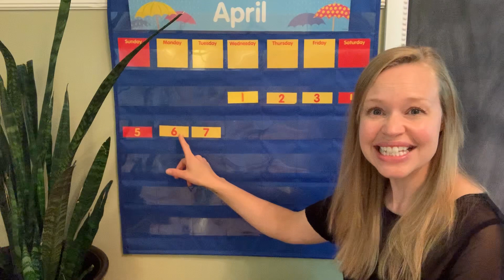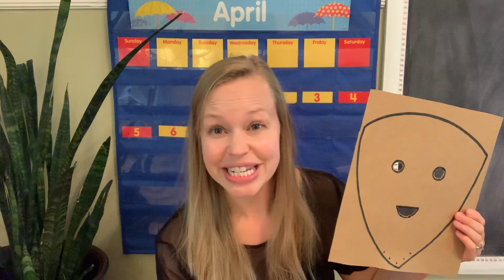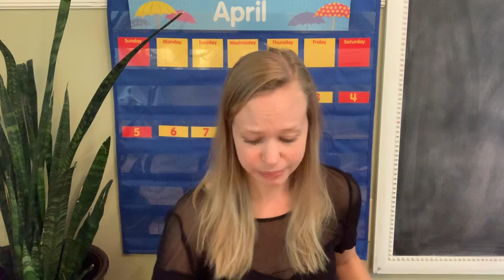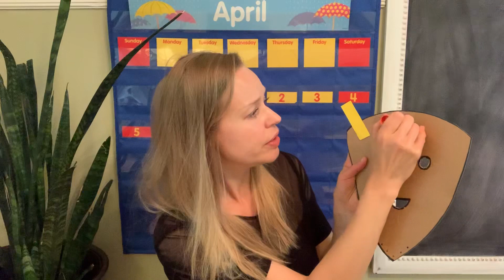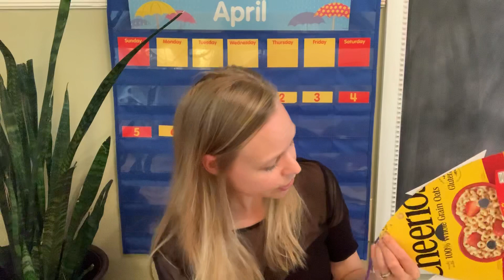Circle Time with Ms. Alexa! Make an African Mask! Tuesday, April 7th 2020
Welcome in the day with a Montessori style circle time! Today is Art day and we will be introducing our new Continent of Africa and making an African mask.